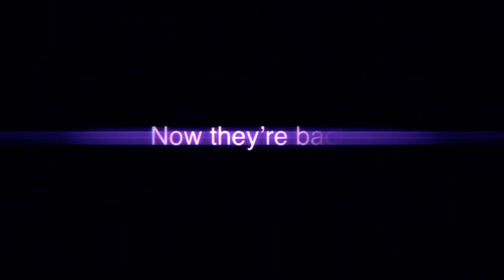[ critics ] Season 2 Promo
In the first promo launching our Season 2 of [ critics ] the dueling co-hosts, Steve Weiss and Philip Bloom, offer you a sneak peek of what's to come. More witty banter, longer film critiques and absolutely, no holding back. Nothing's off limits. ~ "The energy is electrifying."

About [ critics ]: Film/video veterans, Steve Weiss, Director of FilmFellas/Critics, and Philip Bloom, a London based Independent DP and Director come together as dueling co-hosts to candidly critique web based video content. For more information on this webisodic series, to watch [ critics ] Season One and for a complete schedule of Zacuto Films Programming,

Edited by Scott Lynch and Daniel Skubal.